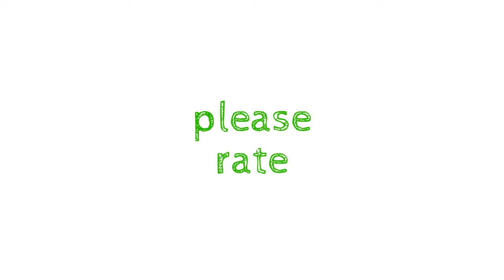painful montage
this video is about people getting hurt